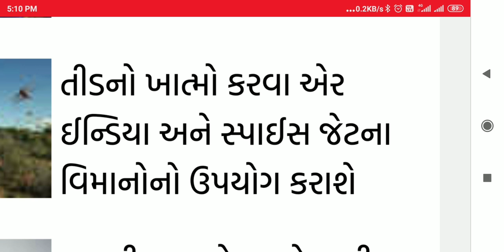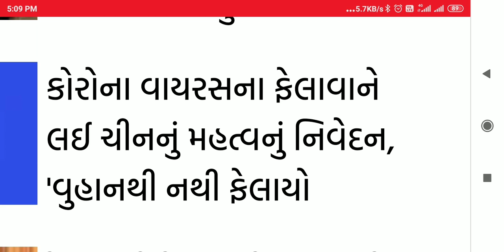સમાચાર Latest news update 31/5/2020